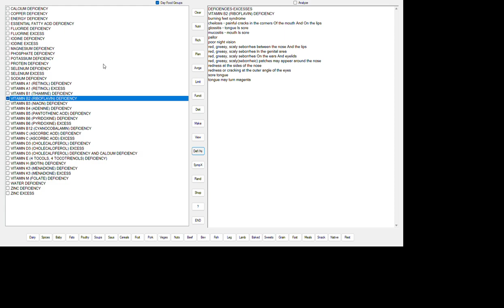Vitamin B2 (Riboflavin) Deficiency Symptomatologies ~ Programming For Your Nutrition Education